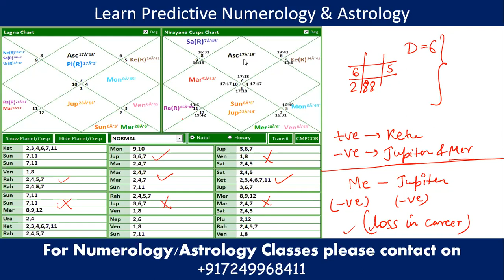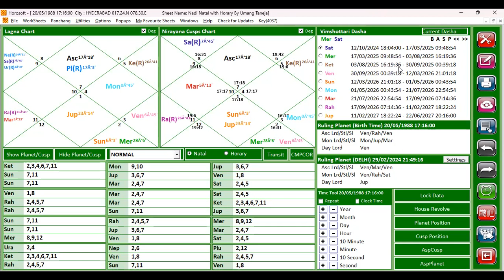Learn Numerology; Master Numerology and Astrology Together; Learn Astrology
Learn Numerology: You can take this numerology course online, for demo on online course of numerology you may refer my video in my playlist (Learn Numerology). All of the videos are in Hindi. You can refer my numerology videos and you can learn basics of Numerology for free. This is advance course on Numerology. In this course we will learn how to make prediction thorugh numerology.